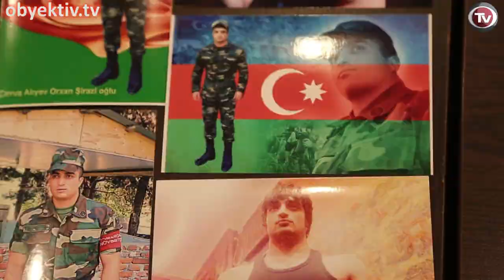HUMAN RIGHTS NEWS (24-31 JANUARY): PARLIAMENT CALLED ON TO STAND UP FOR LGBTS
The presentation of the film "Art Requires Democracy" produced by Art for Democracy campaign, which was due to take place in Park Inn Hotel on January 24, was prevented by a blackout.

The power supply to the second floor of the hotel, where the presentation was held, was stopped right at the beginning of the event.  The event organizers requested permission to bring a power generator, to which the hotel administration's response was negative.

The coordinator of the campaign, head of the Human Rights Club Rasul Jafarov said he will sue the hotel administration.

On January 28 lawyer Khalid Bagirov met with youth activist Omar Mammadov who was detained on charges of illegal drug possession.

According to the information given by the lawyer, Mammadov denies the accusations brought against him. The activist was arrested on January 24 by a group of plainclothes policemen. Investigation records state that 6 grams of heroin was found on him. Whereas Mammadov claims the drugs were planted on him. He was searched in absence of his lawyer. During the preliminary interrogation he was even deprived of a court-appointed lawyer. Mammadov claims that he was subjected to physical pressure.

Khalid Bagirov compared Mammadov's case with the case of blogger Abdulla Abilov which was almost similar in scenario and indictment. Both youths were admins of Facebook pages containing criticisms of state authorities. An appeal has been filed against Mammadov's detention.

Isa Shahmarli, 20 year old chief of the "Independent  LGBT" organisation, committed suicide on January 21. The fact necessitated protection of the rights of people with non-traditional sexual orientation. The head of the alliance Atilla (Javid) Nabiyev pointed out that there is hostile homophobia in Azerbaijan,  which results in crimes.  "Being different from others" is the ground for crimes motivated by hatred. Complaints to law enforcement agencies are often meaningless, because the attitude towards sexual minorities is ironic.  The LGBT people want to start a petition for protection of LGBT rights and to raise this issue in the parliament. On-line petition is also considered. It is further planned to conduct awareness-raising among youth of LGBT equality and establish a hotline.

"My son was beaten to death. I reject the findings of investigation and forensics" -- said Shirazi Aliyev father of Orkhan Aliyev who died in one of the military units of Naftalan on December 10. According to the medical examination, soldier Aliyev died of hypertrophic cardiomyopathy while asleep. But the family does not believe this version and claims that he was killed.

According to Shirazi Aliyev, two days before the departure, his son had a health check at the Central Hospital of Petroleum Workers. Father showed medical certificates attesting that his son was completely healthy.

"We request and demand your assistance in identifying and punishing the murderer of our son and those who withdrew his internal organs for sale, falsified the investigation and gave a false expert opinion. We call for exhumation of our son's body for re-examination," parents of the soldier appealed to the President and Prosecutor General.